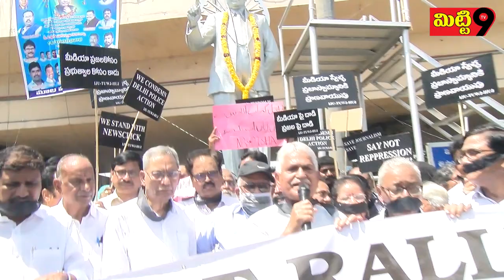జర్నలిస్టులపై NIA అరెస్టులు అప్రజాస్వామికం